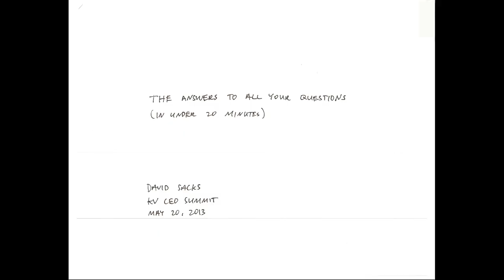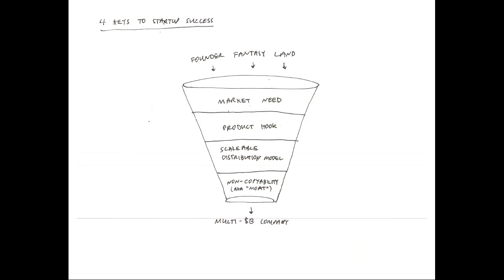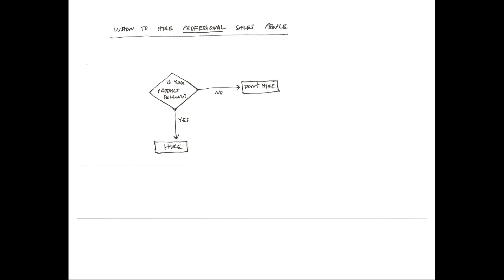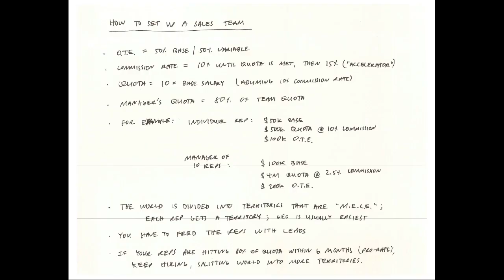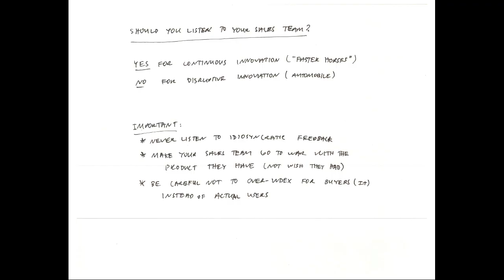New Sales Models - David Sacks, Founder and CEO of Yammer